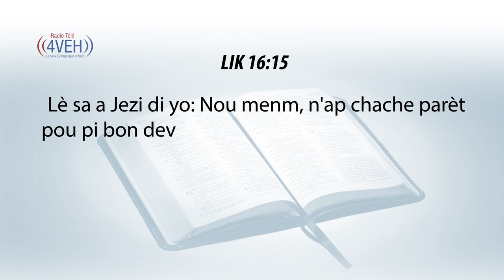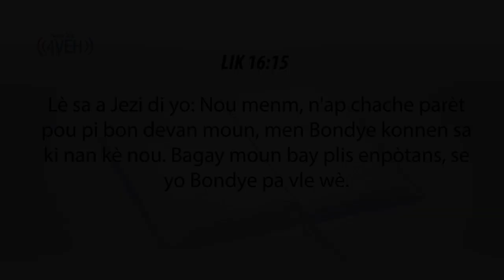Aprann Yon Vèsè Nan Pawòl Bondye A Chak Jou Avèk Radyo Tele 4VEH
LIK 16:15
Lè sa a Jezi di yo: Nou menm, n'ap chache parèt pou pi bon devan moun, men Bondye konnen sa ki nan kè nou. Bagay moun bay plis enpòtans, se yo Bondye pa vle wè.

Pasaj Pou Samdi 11 Fevriye
NONB Chapit 8-10